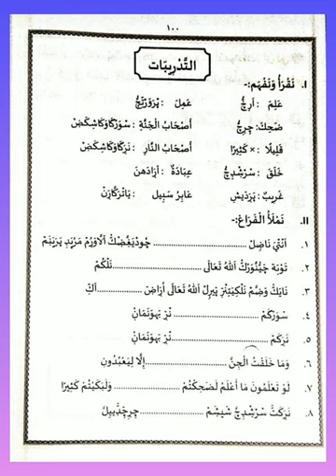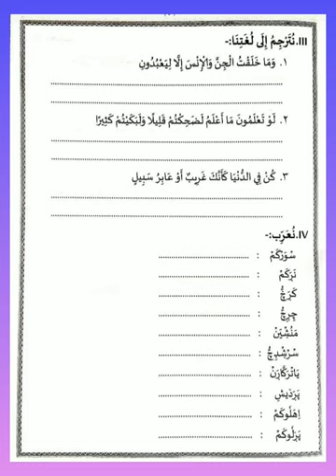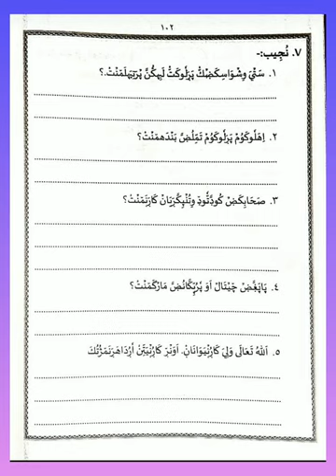CLASS.. 4 DUROOSUL ISLAM UNIT.. 18 THADREEBATHU